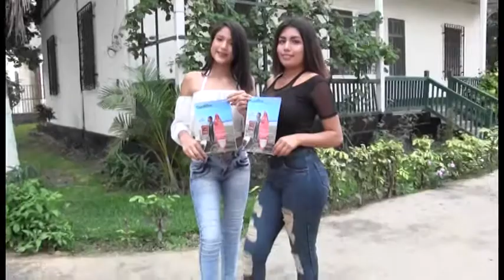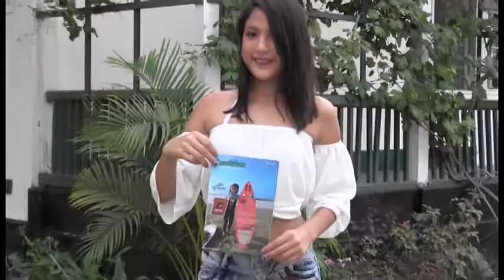CASA GRANDE Revista CAMINOS nos ofrece ilustración del turismo gastrnomía y deporte